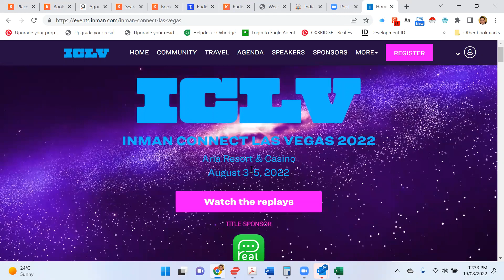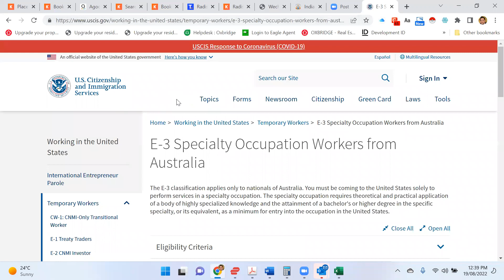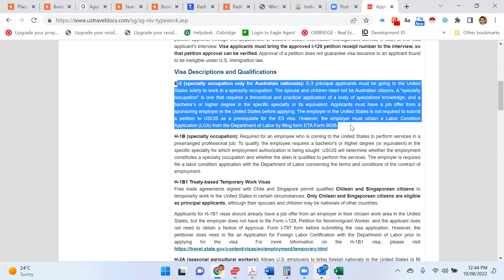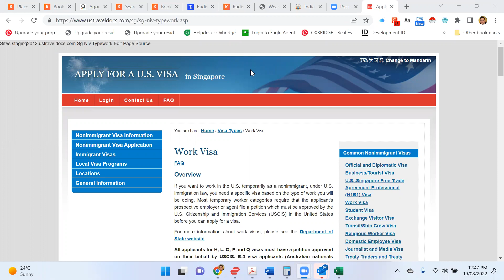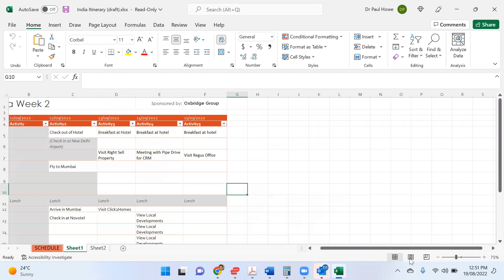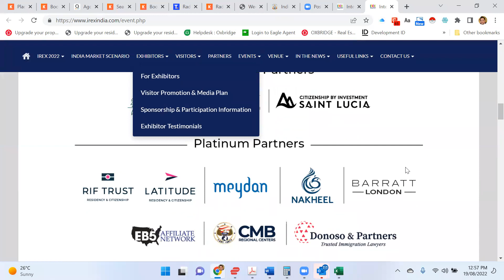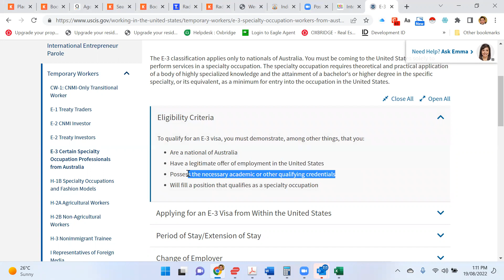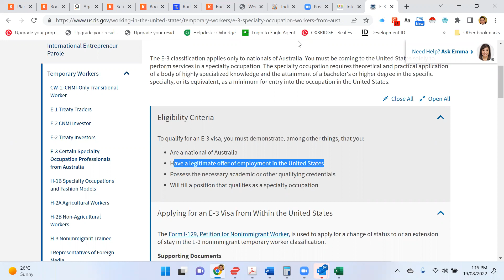220820 USA Opportunities and India Trip